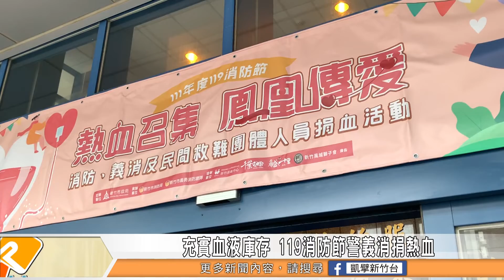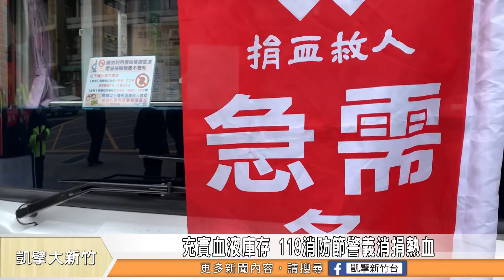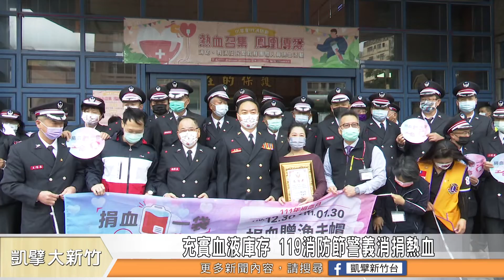充實血液庫存 119消防節警義消捐熱血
新竹市消防局在119消防節這天舉辦挽袖捐熱血活動，號召警義消同仁一起參與，18年來一共捐出9200袋熱血兩百三十萬C.C.，近期血庫庫存都在五天左右，新竹捐血中心也希望在春節前夕，將庫存充實到10天的庫存量，以備不時之需。